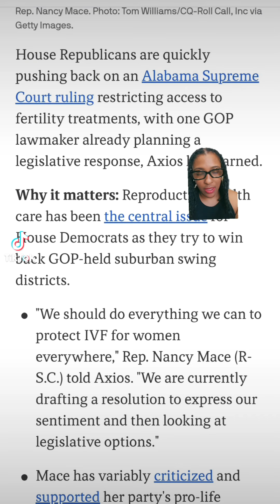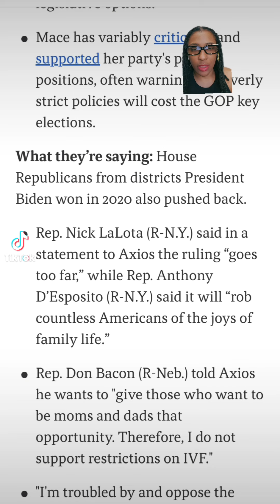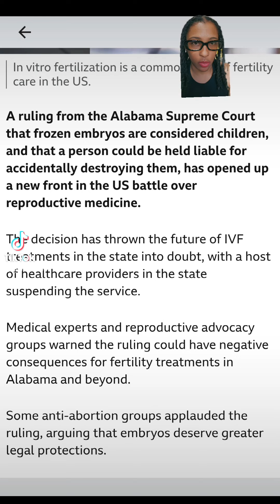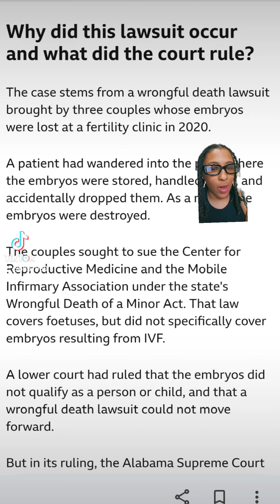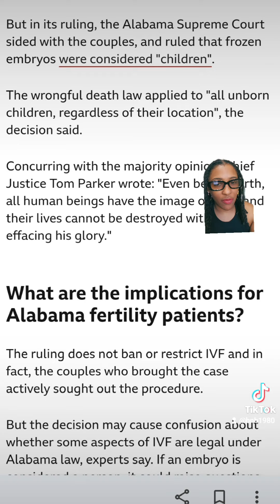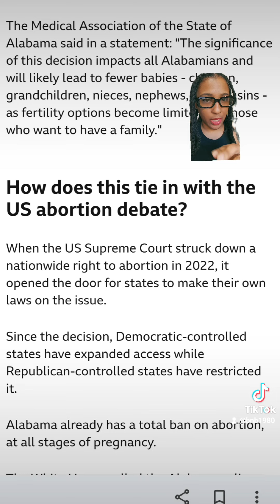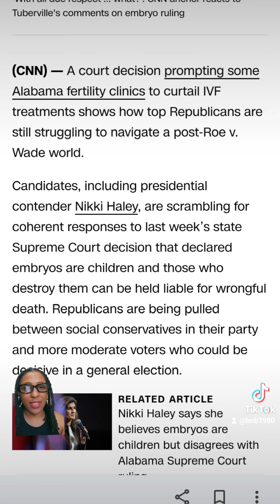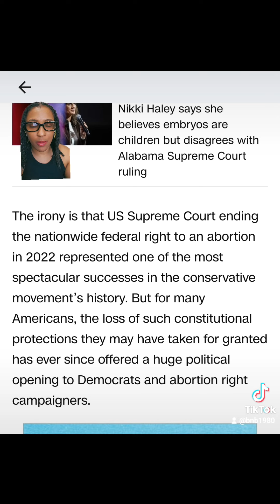Alabama Supreme Court Rules Embryos as Children| Republicans Struggle to Respond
In a groundbreaking decision, the Alabama Supreme Court has ruled that embryos are to be considered children. This decision has significant implications for reproductive rights and legal precedence. Learn more about this ruling and its impact on the country. Stay informed about the latest developments on conservative values and the GOP agenda. Alabama Conservatives Conservative GOP Project2025 Embryos Children SupremeCourtRuling ReproductiveRights"